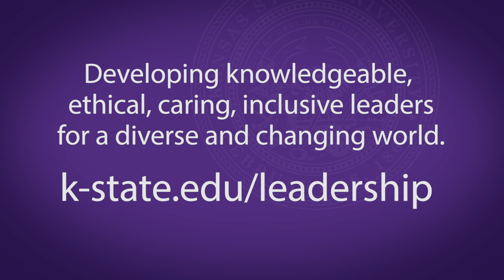Staley School of Leadership Studies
The Mary Lynn and Warren Staley School of Leadership Studies is a values-centered learning community that offers an interdisciplinary academic minor in addition to a wide array of service-learning and civic engagement opportunities — all with the purpose of educating students for and about leadership.

Since its founding in 1997, the Staley School has worked to fulfill its mission of "developing knowledgeable, ethical, caring, inclusive leaders for a diverse and changing world."